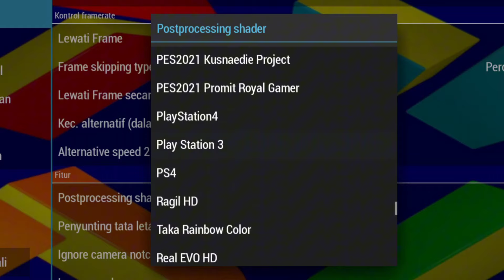eFootball 25 PPSSPP New Latest Update Jersey & Kits Transfer 24/25 Full Radarname Best Grapich HD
Hello everyone, back to the "Mazdy • Projecs" channel, the channel that gives the LATEST and updated PPSSPP games for sure.

 🔸Konami
 🔸Chelito

 🔸Rafz Project
 🔸Allxyz Project
 🔸Valkriy Project
 🔸Allena Background
 🔸Hend Asean
 🔸AldySTAR8
 🔸Fikra Project

🔸Nugraha Project
🔸Susah Tenar
🔸RH 12 Official
🔸MDH YT
🔸Harian Gaming
🔸Driyan Creator
🔸Fadillah Sumantri
🔸Devin Project
🔸Spartan JR11
🔸DS21 Gaming
🔸JRplay co
🔸Yodhz Kitpack
🔸Pilong Project
🔸All Modder

® Backsound by

⛔ UPDATE TRANSFER & SAVEDATA

➡️ Premier League
➡️ Ligue1
➡️ Serie A
➡️ Laliga

⛔ NEW UPDATE

✅ Update Ballpack eFootball 2025
✅ Update Skuad Timnas Indonesia
✅ Font Radarname

⛔ UPDATE CALLNAME

🎤Callname hannibal mejbri sevilla✅
🎤Callname valverde dan camavingga  dari real madrid✅
🎤Calname diego carlos✅
🎤Calname claudio echevery✅
🎤Calname Vini souza✅
🎤Calname Elbilal toure dan yacine adli✅
🎤Calname moise kean✅
🎤Calanem Escalante ari cadiZ✅
🎤Calname Robin le normand✅
🎤Calname gelson martins dari monaco✅
🎤Calname F.Conceicao✅
🎤Calname  Pablo marin dari real sociedad✅
🎤Callname Rafa marin  dari napoli✅
🎤Callname evan ndika +angelino  dari as roma✅
🎤Callname Filipe luis dari real betis✅
🎤Calname Sorloth dari atm✅
🎤Calname amir richardson✅
🎤Callname Savie City ✅
🎤Callname Mainoo MU✅
🎤Callname Ugarte MU ✅
🎤Callname Umbolo As Monaco ✅
🎤 Callname PSG ✅
🎤Callname Juventus ✅
🎤 Callname Lazio ✅
🎤 Callname As Roma✅
🎤 Callname Napoli ✅
🎤 Callname Inter Milan✅
🎤 Callname AC Milan ✅
🎤 Callname Fiorentina ✅
🎤 Callname Atalanta ✅
🎤 Callname Genoa ✅
🎤 Callname Udinese ✅
🎤 Callname Como✅
🎤 Callname Barcelona✅
🎤 Callname Real Madrid ✅
🎤 Callname ATM ✅
🎤 Callname Real Betis ✅
🎤 Callname Nottingham Forest ✅
🎤 Callname Leicester City ✅
🎤 Callname Aston Villa ✅
🎤 Callname Newcastle ✅
🎤 Callname Espanyol ✅
🎤 Callname Atletico Bilbao ✅
🎤 Callname Mallorca ✅
🎤 Callname Osasuna ✅
🎤 Callname Las Palmas ✅
🎤 Callname Celta Vigo ✅

⛔ UPDATE FONTS RADARNAME

📝 Indonesia
📝 Tim Indonesia
📝 Venezia
📝 Arsenal
📝 Chelsea
📝 Liverpool
📝 Tottenham
📝 Manchester United
📝 Manchester City
📝 PSG
📝 AS Monaco
📝 Juventus
📝 Lazio
📝 AS Roma
📝 Napoli
📝 Inter Milan
📝 AC Milan
📝 Atalanta
📝 Fiorentina
📝 Genoa
📝 Udinese
📝 Hellas
📝 Como
📝 Parma
📝 All Serie A
📝 Barcelona
📝 Real Madrid
📝 Atletico Madrid
📝 Real Betis
📝 Nottingham Forest
📝 Leicester City
📝 Aston Villa
📝 Newcastle United
📝 Espanyol
📝 Atletico Bilbao
📝 RCD Mallorca
📝 Osasuna
📝 Las Palmas
📝 Celta Vigo
📝 Full Radarname EPL
📝 Full Radarname Laliga